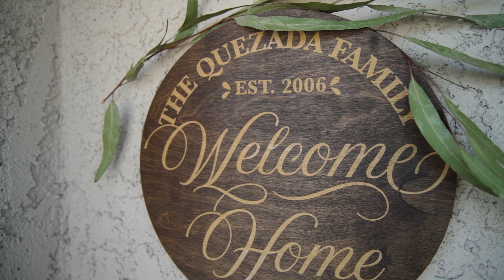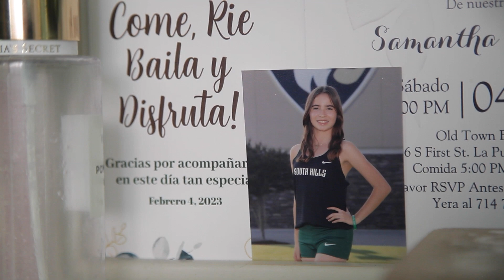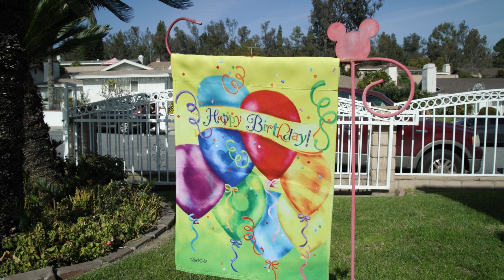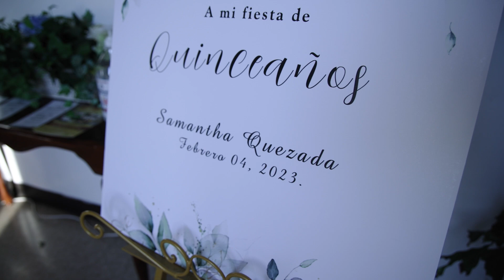Quinceañera Party Video Production | Marimba Media Group | Videography and Photography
Your Quinceañera Party is once-in-a-lifetime experience that is meant to be cherished and remembered for years to come.

With Marimba Media Group, High-quality video and photography are done by professionals who have the experience and equipment to produce excellent work. This ensures that the final product will look polished and professional, and that the quinceañera and her family will be proud to share it with others.

Capture the memories, emotions, and beauty of these special occasions with the help and assistance of Marimba Media Group.

Quinceañera Party video recorded and edited by Marimba Media Group.

Video de Fiesta de Quinceañera grabado y editado por Marimba Media Group.